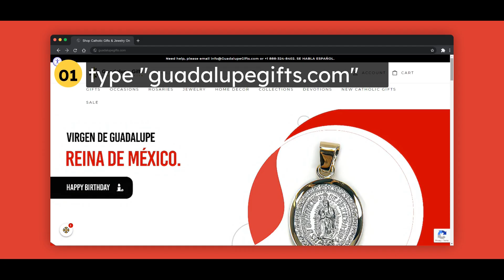Unlock Exclusive Wholesale Discounts at Guadalupe Gifts!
Welcome to Guadalupe Gifts, where faith meets artistry. 🙏 We're a family-owned business deeply rooted in the tradition of providing high-quality, unique Catholic gifts and jewelry.

🌍 Inspired by the rich cultural heritage of Mexico and artisanal craftsmanship from around the world, we serve as a trusted space for those seeking to express their Catholic faith through ethically sourced, meaningful tokens.

Ready to start saving on Catholic gifts? Click the link in our bio to set up your wholesale account today at GuadalupeGifts.com! 🛒✨